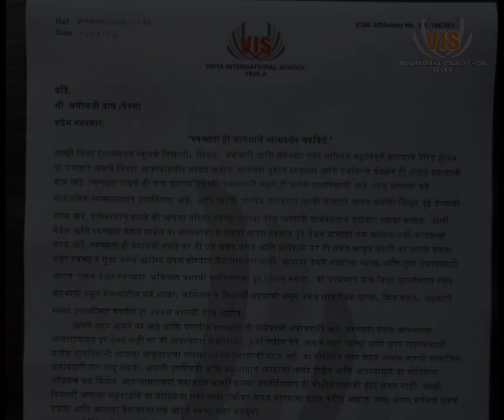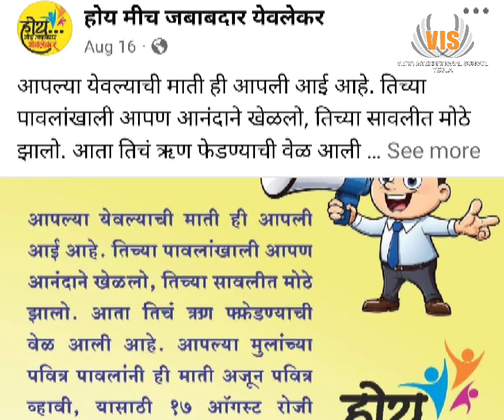Echoes of Change: Journey towards responsible Citizenship | DFC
This story is about Awareness campaign conducted by Vidya International school in Yeola city. The aim of the campaign is to aware people about maintaining cleanliness in the city and to behave like a responsible citizen.
The campaign got huge success as students from every school was participated and huge rally was organised. This campaign will be continued in whatever possible ways to spread awareness.